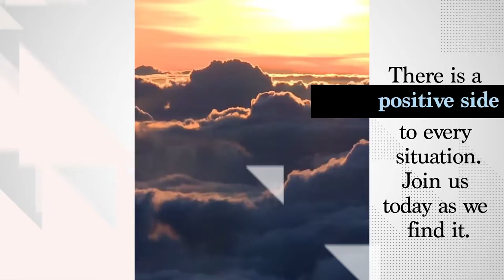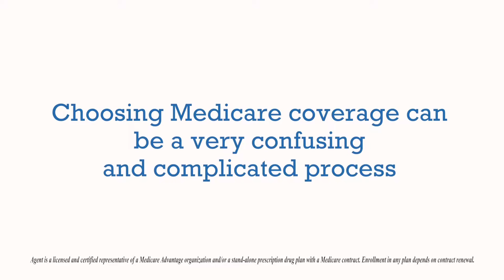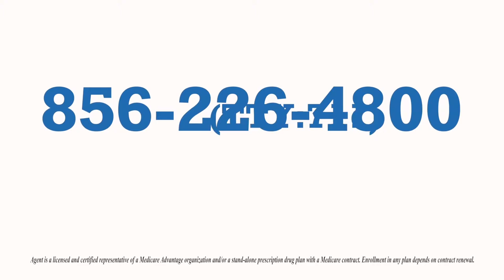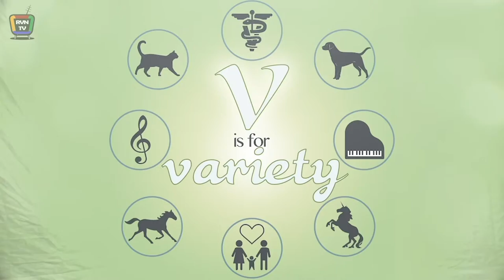Leslie Cree on "The Positive Side" on RVNTV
Leslie Cree, Certified Lactation Consultant from Central PA